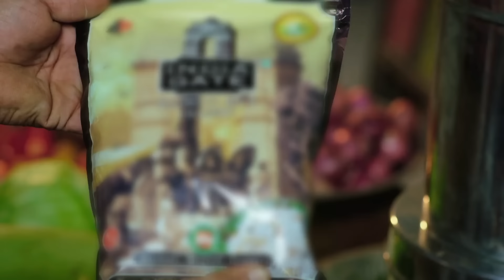Roop - Episode 158 le destin d'un merveilleux garçon - en français